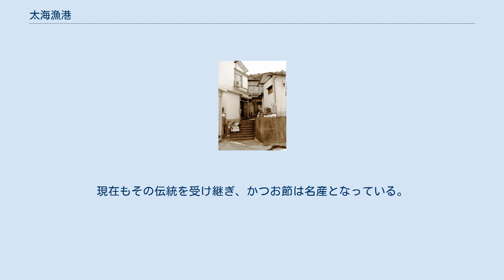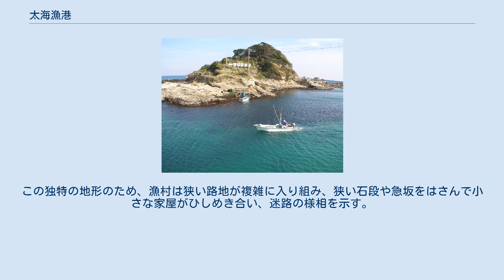太海漁港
太海漁港（ふとみぎょこう）は、千葉県鴨川市太海浜にある漁港。
鴨川市が管理する第2種漁港で、港湾としての正式名称は「浜波太漁港」（はまなぶとぎょこう）。
 太海漁港全景（仁右衛門島より） 太海浜の風景 房総半島南部に位置し、黒潮を眼前に控え、小さい漁港ながら古くより好漁場を持つ漁港として栄えた。
江戸時代には漁獲物を江戸の市場へ輸送するための速度の速い押送船も存在したと伝えられる。
特にイワシやカツオ漁が盛んであった。
海岸の磯は、アワビの好漁場でもあり、高い漁獲量を誇った。
明治時代には鈴木松五郎が水産加工に尽力し、太海産のかつお節は、「太海武士」の異名をとるほどに名をとどろかせた。
現在もその伝統を受け継ぎ、かつお節は名産となっている。
 漁港のすぐ沖約50ｍには、観光名所の仁右衛門島があり、渡し舟が漁港から往復している。
 つげ義春「ねじ式」に描かれた場所。
 太海浜の漁村は、背後に急峻な小山が屹立している丘陵地帯であり、仁右衛門島から眺めるとその独自の地形と異様な雰囲気が確認できる。
この独特の地形のため、漁村は狭い路地が複雑に入り組み、狭い石段や急坂をはさんで小さな家屋がひしめき合い、迷路の様相を示す。
古めかしい旅館のあるとおりもあり、時代から取り残されたような景観を残す。